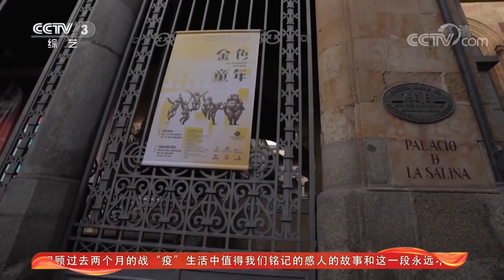《文化十分》 雕塑家许鸿飞：艺术抗疫 定格最美逆行者 20200330 | CCTV综艺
本期节目主要内容：
自春节前夕至今，突如其来的新冠肺炎疫情牵动着全国人民的心。在这场抗击新冠肺炎的特殊战斗中，艺术家们也以各自的方式表达对坚守防控一线医护人员的崇高敬意以及对战胜疫情的坚定决心。